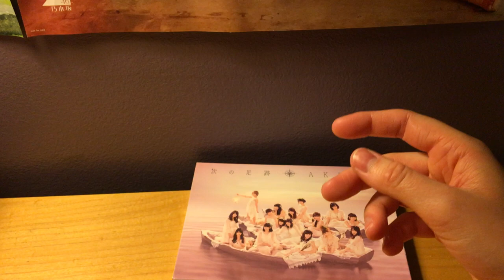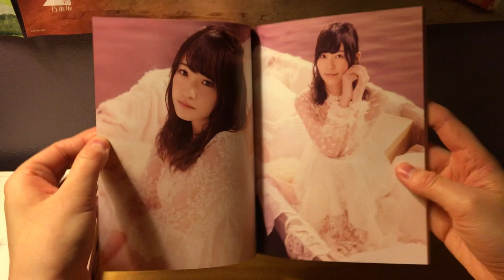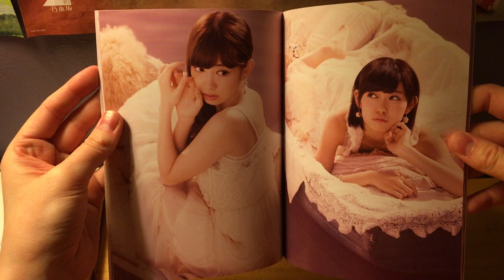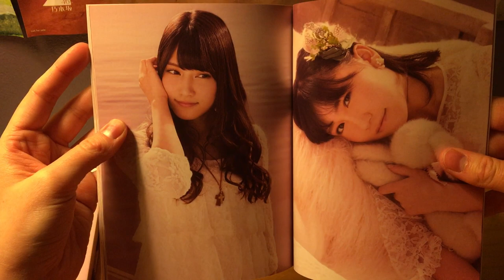AKB48 Tsugi no Ashiato (次の足跡; The Next Footsteps) Regular Edition Unboxing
Disc 1
Koisuru Fortune Cookie (恋するフォーチュンクッキー; Love Fortune Cookie)
LOVE Shugyou (LOVE修行; Love Training) (Kenkyuusei)
Sayonara Crawl (さよならクロール; Goodbye Crawl)
Tsuyoi Hana (強い花; Strong Flower) (Kenkyuusei)
Ano Hi no Fuurin (あの日の風鈴; The Windchime That Day) (Waiting Girls)
Eien Pressure (永遠プレッシャー; Eternal Pressure)
Aozora Café (青空カフェ; Blue Sky Café)
UZA
Kimi no Tame ni Boku wa... (君のために僕は…; For You, I'll...)
Watashitachi no Reason (私たちのReason; Our Reason)
So long!
Gingham Check (ギンガムチェック)
Manatsu no Sounds good! (真夏のSounds good!; Midsummer Sounds good!)
Otona e no Michi (大人への道; The Road to Adulthood) (Kenkyuusei)
Disc 2 (Type-A)
After rain
Gugutasu no Sora (ぐぐたすの空; The Sky of Google+)
Boy Hunt no Houhou Oshiemasu (ボーイハントの方法　教えます; I'll Teach You How to Boy Hunt) (Kizaki Yuria, Sashihara Rino, Shimazaki Haruka, Yagura Fuuko)
JJ ni Karitamono (JJに借りたもの; Things Borrowed from JJ) (Umeda Ayaka, Kitahara Rie, Kuramochi Asuka, Takahashi Minami, Takayanagi Akane, Yamada Nana)
Shower no Ato Dakara (シャワーの後だから; After the Shower) (Kashiwagi Yuki, Kojima Haruna, Matsui Rena)
10 Krone to Pan (10クローネとパン; 10 Krone and Bread) (Kodama Haruka, Fujie Reina, Furuhata Nao, Yamamoto Sayaka, Yokoyama Yui)
Kakushin ga Moterumono (確信がもてるもの) (Yokoyama Team A)
Team Saka (チーム坂; Slope Team) (Minegishi Team 4)
Tsuyosa to Yowasa no Aida de (強さと弱さの間で; Between Strength and Weakness)
Boku wa Ganbaru (僕は頑張る; I'll Do My Best)
Eien Yori Tsuzuku You ni (永遠より続くように; Continue for Longer than an Eternity) (OKL48)
Disc 2 (Type-B)
Smile Kamikakushi (スマイル神隠し; Smile Spiriting Away) (Tentoumu Chu!)
Taningyougi na Sunset beach (他人行儀なSunset beach) (Ota Aika, Suda Akari, Yamauchi Suzuran, Watanabe Miyuki)
Hasute to Wasute (ハステとワステ; Haste and Waste) (BKA48)
Watashi Leaf (わたし　リーフ; I am a Leaf) (Iriyama Anna, Kato Rena, Kawaei Rina, Matsui Jurina)
Stoic na Bigaku (Stoicな美学; The Stoic Aesthetics) (Ichikawa Miori, Oba Mina, Kimoto Kanon, Miyawaki Sakura, Yabuki Nako, Yabushita Shu, Watanabe Mayu)
Ponkotsu Blues (ぽんこつブルース)
Ichi Ni no San (イチニノサン; One, Two, and Three) (Oshima Yuko, Takajo Aki, Nagao Mariya, Furukawa Airi, Minegishi Minami)
Kyouhansha (共犯者; Accomplice) (Oshima Team K)
Douki (動機; Motive) (Shimazaki Haruka solo)
Kanashiki Kinkyori Ren'ai (悲しき近距離恋愛; Sad Short Distance Relationship) (Umeda Team B)
Yume no Kawa (夢の河; River of Dreams)
Type-A Limited Edition DVD Tracklist
AKB48 Group Member Air-Handshake Event (AKB48グループメンバー　エア握手会)